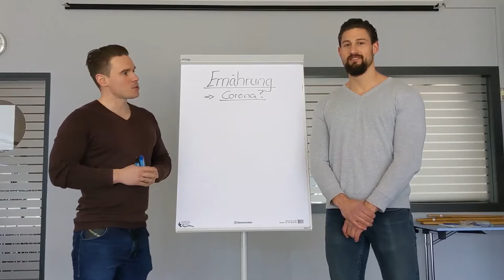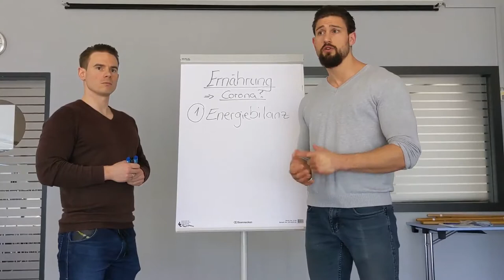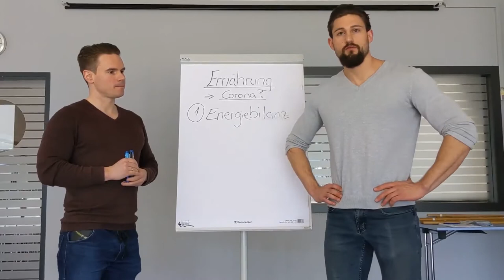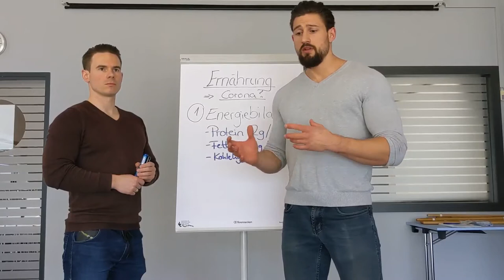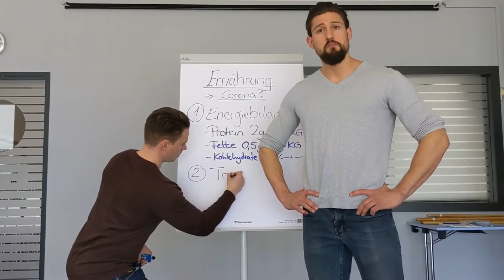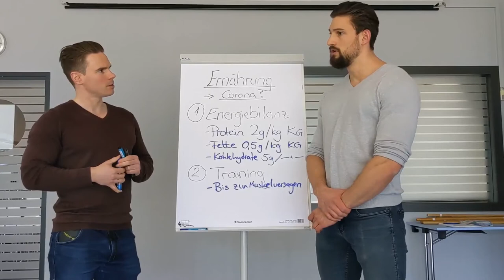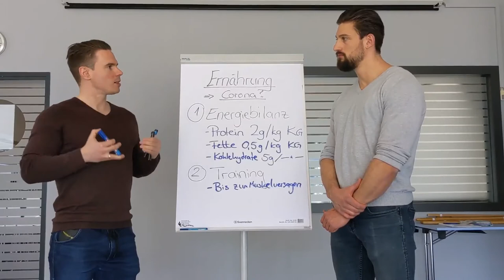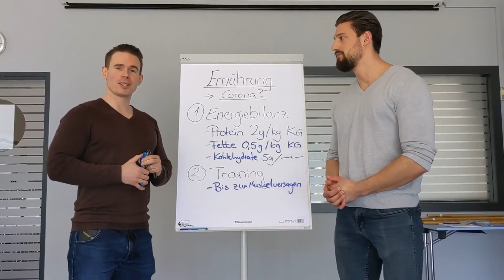Video-Seminar "Ernährung" | Studio Fitness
Wir haben ein spannendes Video-Seminar mit unseren Trainern und Ernährungsexperten Simon Hunger und Max Braun für euch abgedreht. Die beiden informieren euch, auf was ihr bezüglich eurer Ernährung während der aktuellen Corona-Krise achten solltet.

⬇️Schreibt eure Fragen gerne unten in die Kommentare⬇️

Informiere dich jetzt über die Studio Fitness Clubs und besuche unsere Homepage